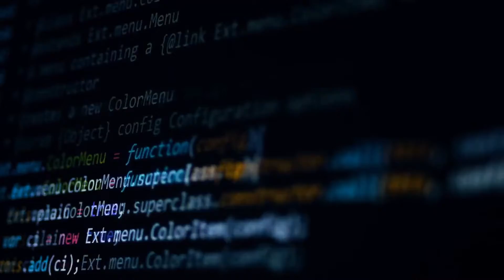Finite S2 E3 Goodbye 2020…